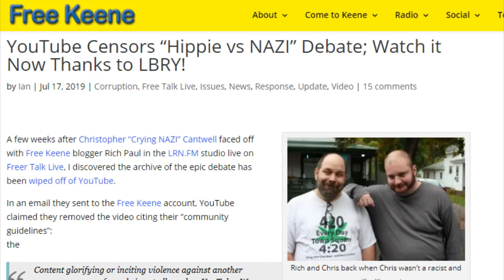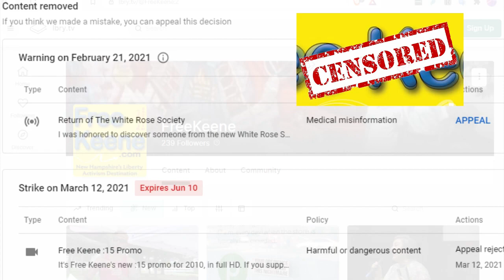A Message from Jay Noone Regarding DCYF Targeting His Family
Jay Noone speaks out as his family is being targeted by DCYF. He explains the situation and how you can help. Here's a link to his givesendgo and crypto addresses appear at the end of the video